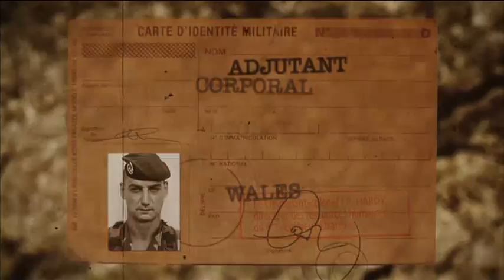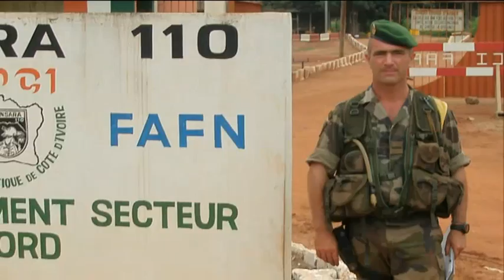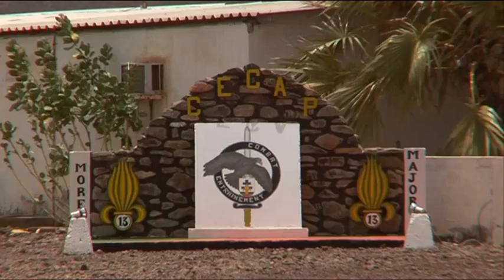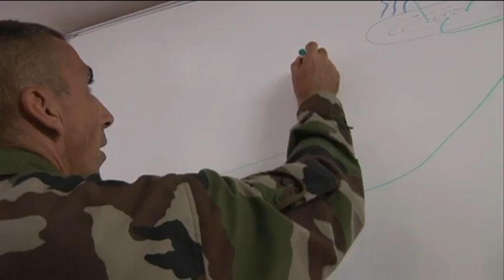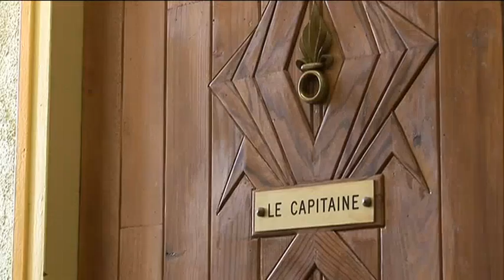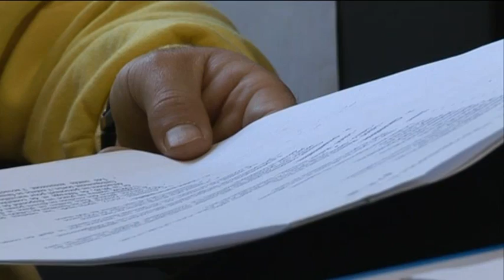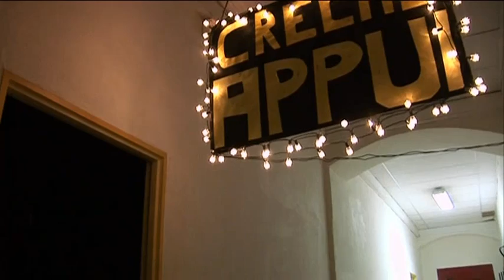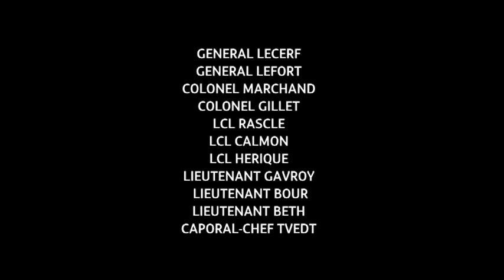The Foreign Legion Tougher Than the Rest Part 2